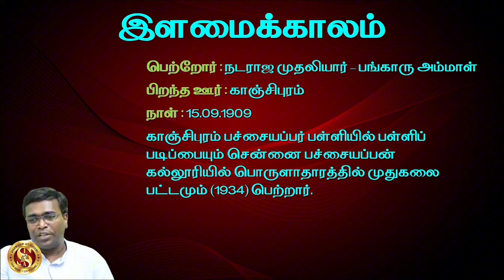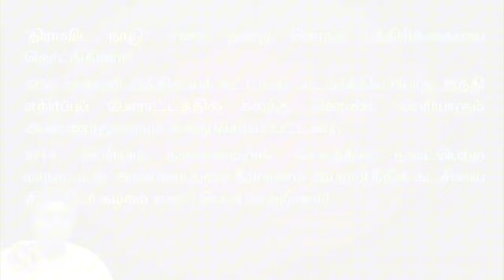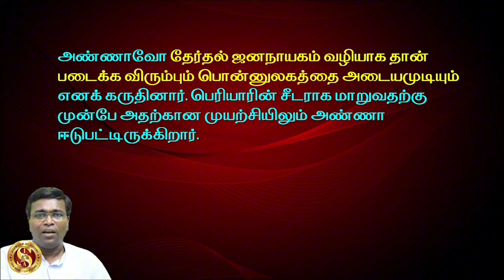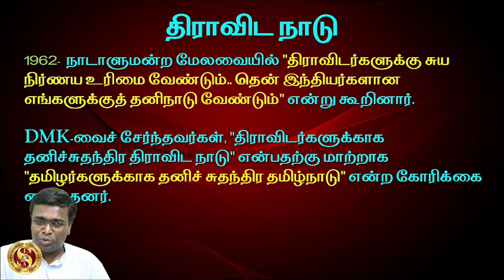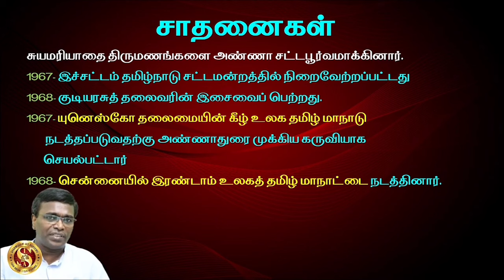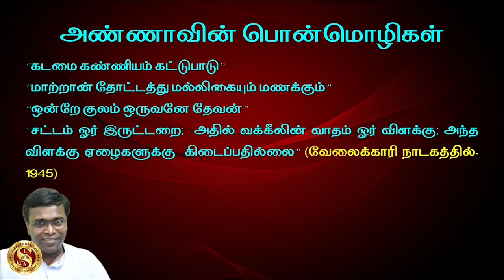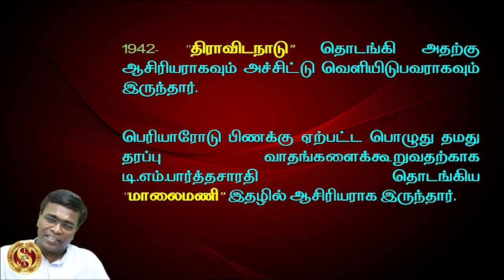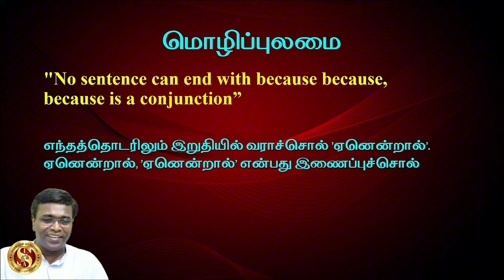சாமானிய பிறப்பும் சாதனை மரணமும் | அண்ணா வாழ்க்கை வரலாறு | Arignar Anna Life History..